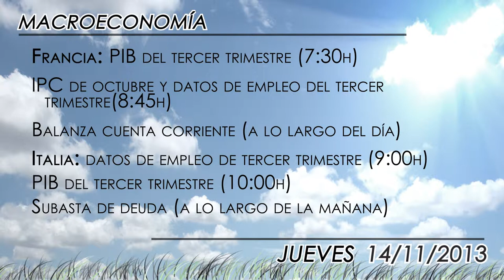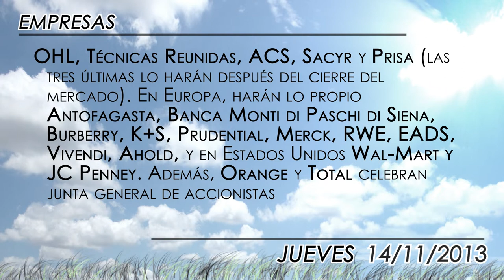Agenda económica del 14 de noviembre 2013